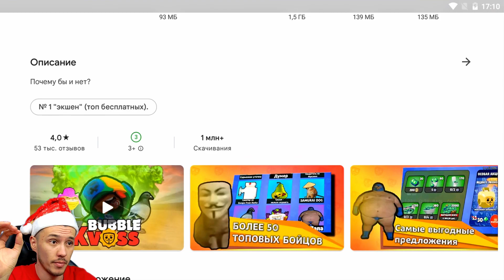БАБЛ КВАС 🤯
тРРРРР, Всем привет! С Вами Купик в Бравл Старс. Я снимаю много видео про игру Бравл Старс ( Brawl Stars ) вместе со своими друзьями Владус Мармеладус ( Vladus ), Харди ( HARDY ), Савчик! На моем канале ты можешь увидеть ролики про ЧИТЕР777, Челлендж от Влад А4, Новый мини-режим в Бравл Старсе, Обзор на обновление, новые скины и СТРИМ по Бравл Старс 3 РАЗА В НЕДЕЛЮ! Жду тебя на каждом видео и надеюсь на твою Поддержку)0))))